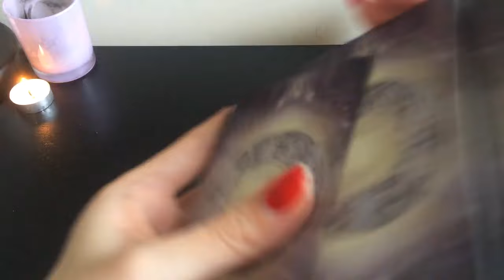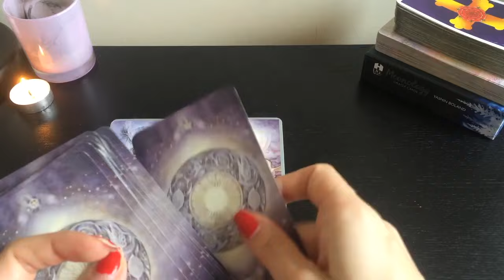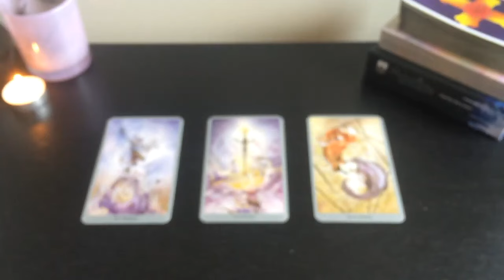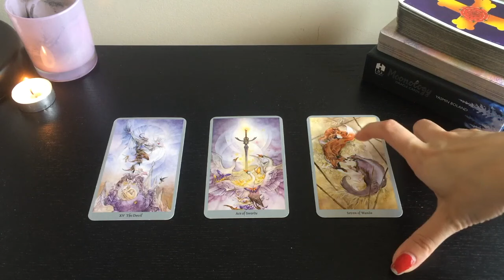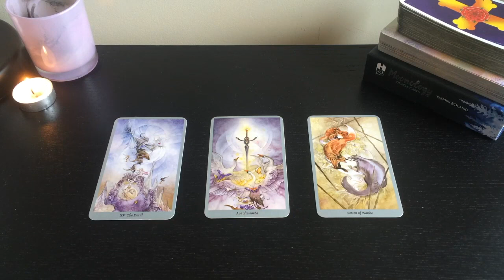LIBRA THIS PERSON IS SERIOUSLY OBSESSED WITH YOU💣 MUST SEE THIS💏 🔥APRIL 2024 WEEKLY TAROT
🔥 APRIL 2024 WEEKLY TAROT